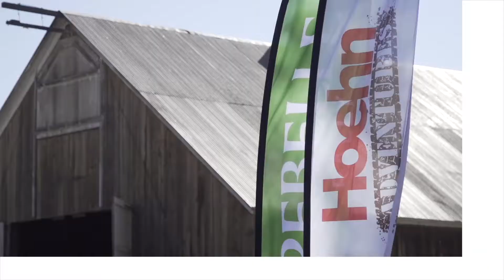Hoehn Adventures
The Hoehn's use Land Rover vehicles to compete in off-road events all over the world.